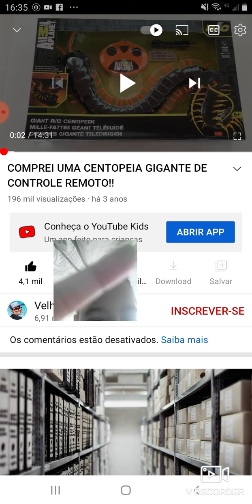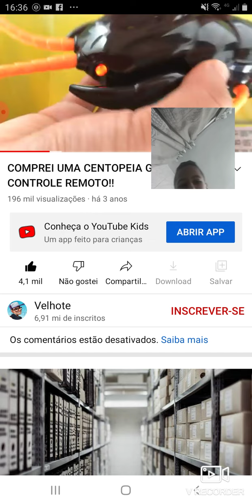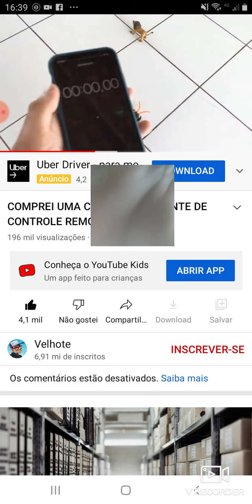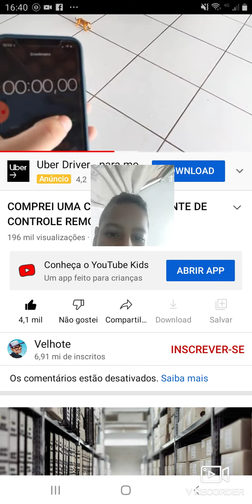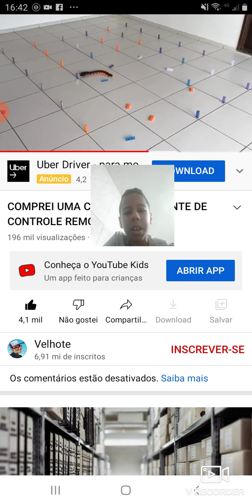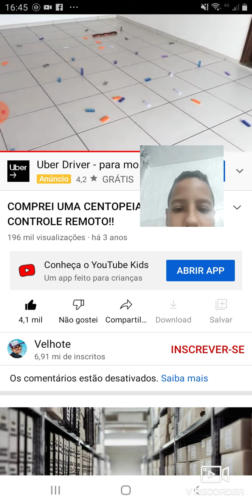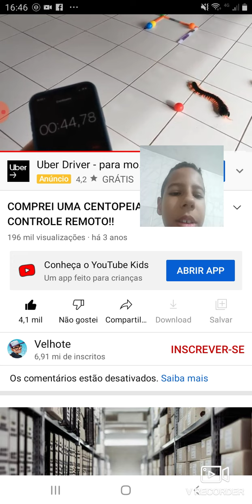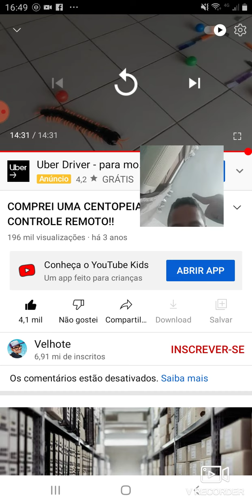Assistindo O Canal da Centopeia Feito de Brinquedo o Novo canal do Velhote Davi em Português brasil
Assistindo o canal da Centopeia feito de Brinquedo Novo do Velhote Davi em Português brasil